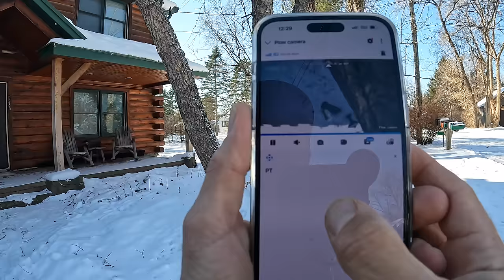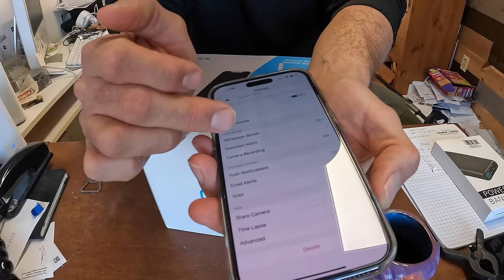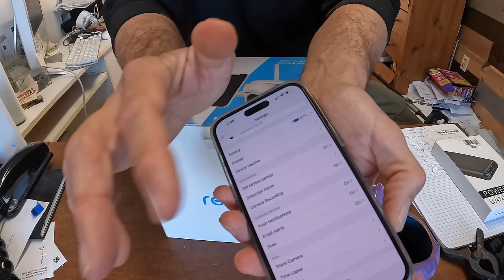They STOLE a BULLDOZER from the yard!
And he offered to help load it!